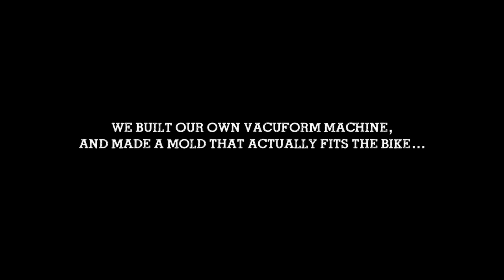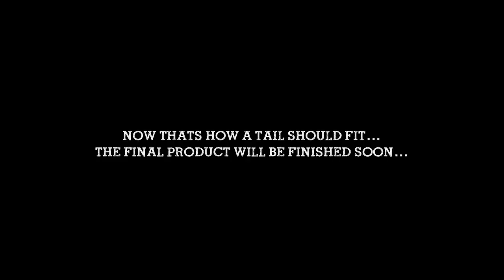Building a Vacuum Form Machine and Making a Cafe Racer Seat from Scratch for the Yamaha SR500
UPDATE! BUILD REVEALED HERE
sorry about the pic quality..

Just finished building this vacuum form machine and finally getting to test it.
The material used was TEST material and only for mockup purpose.
Once all the bugs are worked out the final seats will be smooth ABS plastic.
This was built so we can make our own cafe racer seats, our own side covers, fenders, headlight buckets or whatever else we desire...